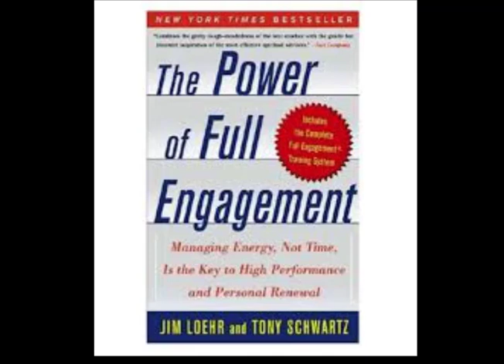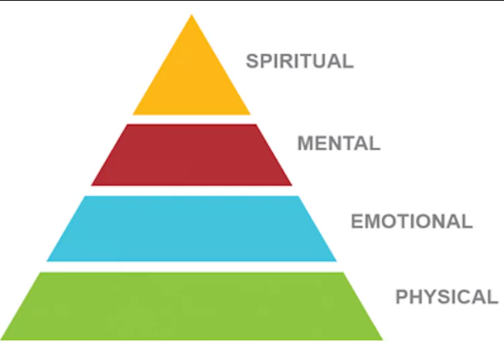Hindi Audio Book Review - The Power of Full Engagement Book Summary in Hindi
The Power of Full Engagement Book Summary in Hindi. This is the Hindi audio book review of The Power of Full Engagement book by James E. Loehr and Tony Schwartz
The Hindi Audiobook summary of this book is The Power of Full Engagement: Managing Energy, Not Time, is the key to high performance and personal renewal tells you how to use your energy positively. The number of hours in a day are fixed and so time is not unlimited or flexible but the quality and quantity of energy in ourselves is not limited or inflexible.